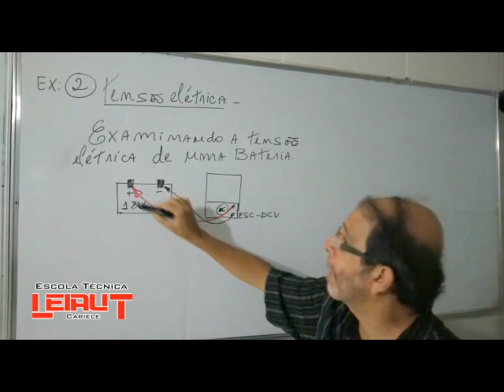Verificação de tensão DCV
Através desse vídeo, poderemos compreender melhor as aplicações da tensão DCV, se você desejar fazer o nosso curso completo, acesse